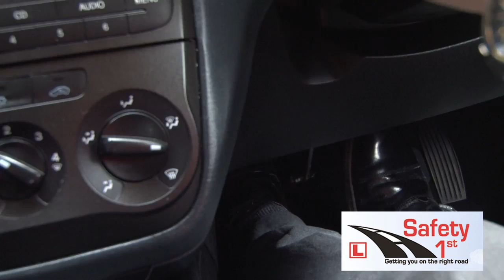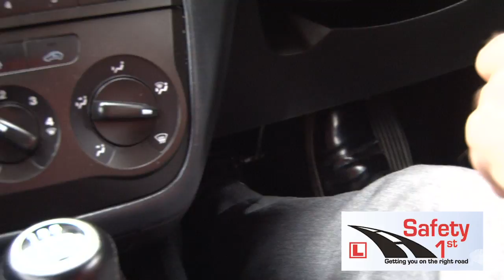Safety 1st Driving School - Clutch Extra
Ian Daly from Safety 1st Driving School talks through some more situations which might arise with the clutch and the correct ways to use it. Call Ian Daly Today from Safety 1st Driving School Dublin